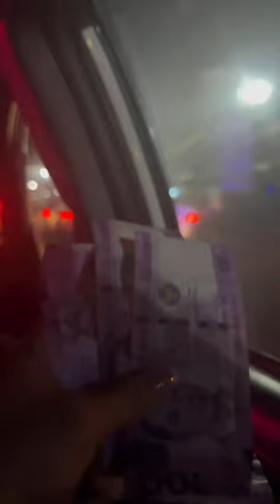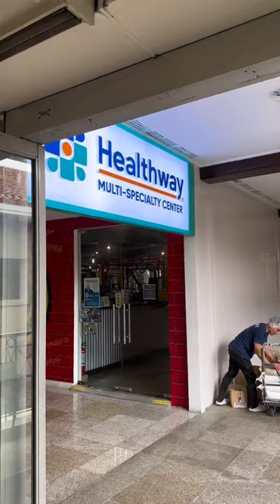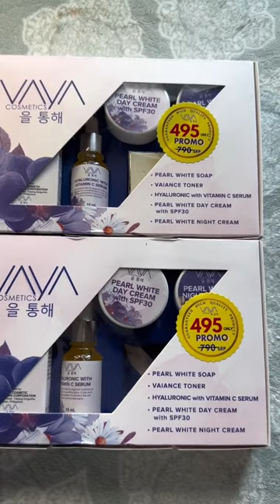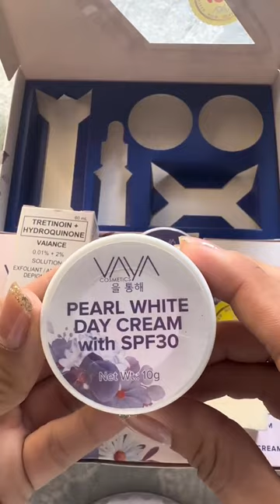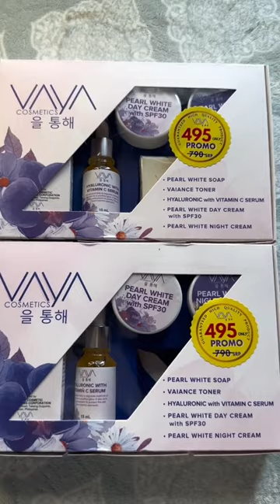RECONSTRUCTION RHINOPLASTY PART 1? Thailand Girl Vlog)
Try niyo talaga guys. Seryoso ako dito .